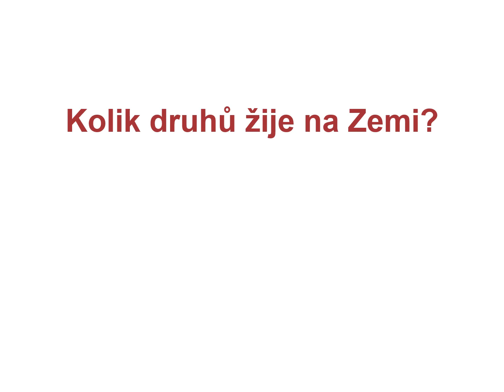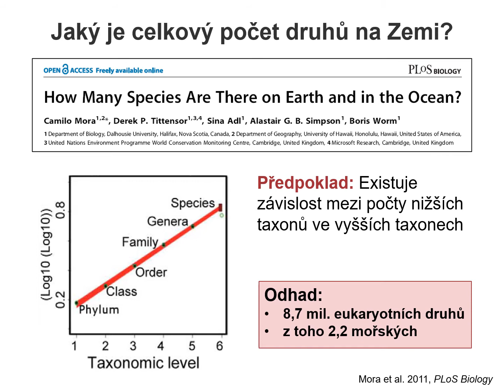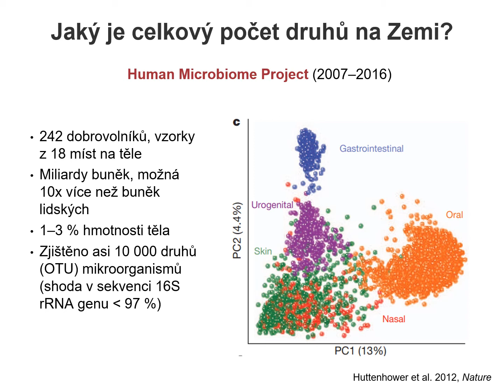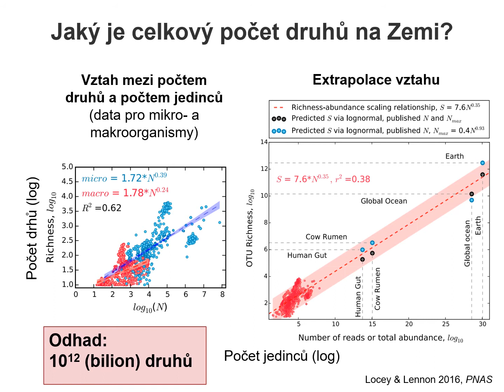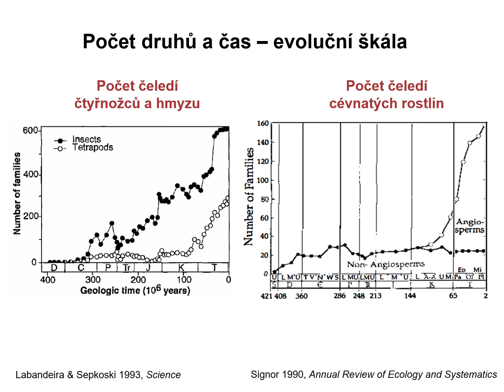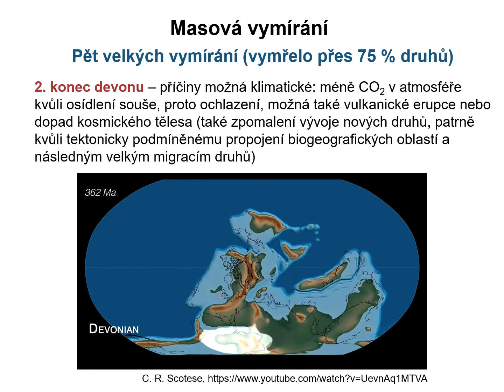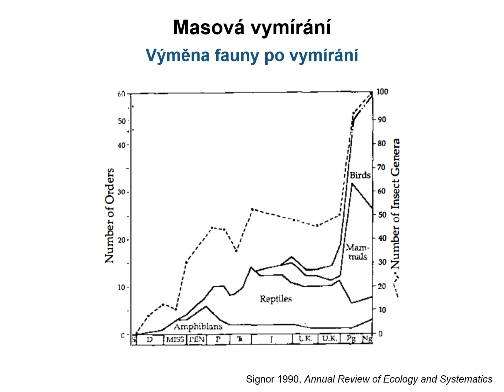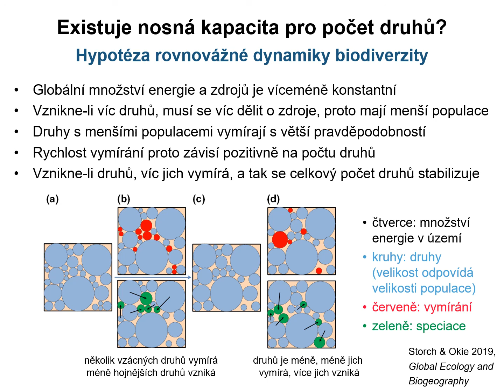Ekologie společenstev a makroekologie 5 - Globální druhové bohatství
Přednáška Ekologie společenstev a makroekologie - Milan Chytrý, Ústav botaniky a zoologie, Přírodovědecká fakulta, Masarykova univerzita, Brno